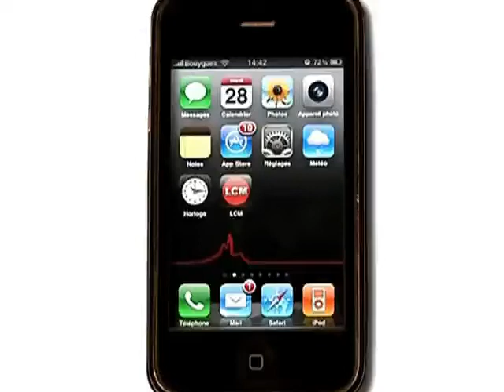Coptes: Noël sous le signe du deuil (Marseille)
Vous voulez conserver ce reportage ?
 Les coptes marseillais ont célébré Noël à l'église Sainte-Marie à Marseille.